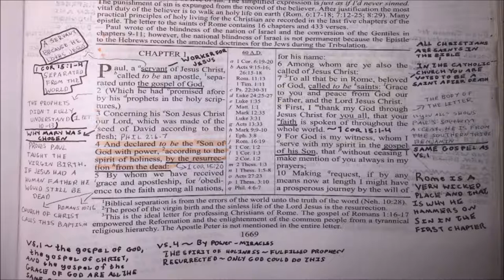PAUL ~ OUR APOSTLE (ROMANS 1:1-7 Verse by Verse)